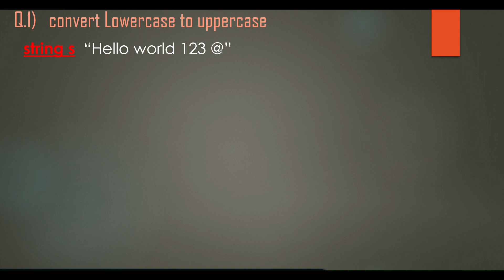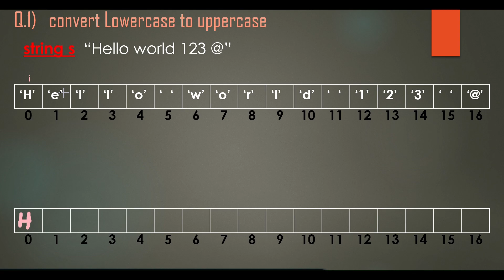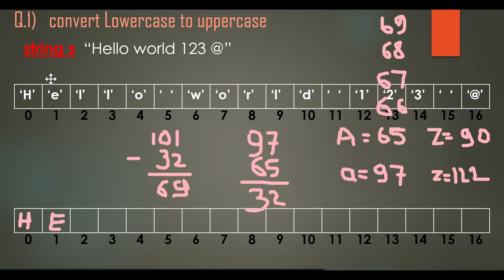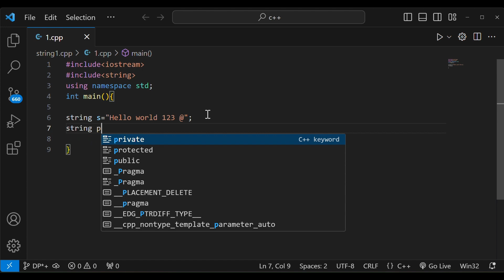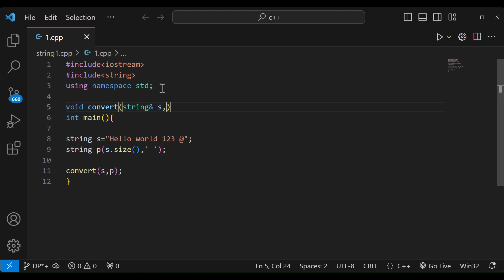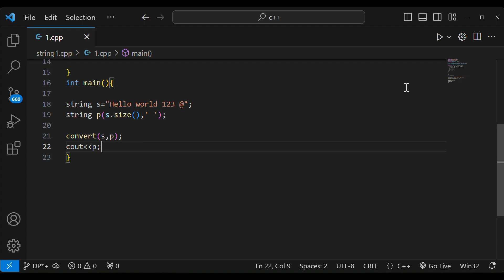LowerCase Alphabet to Uppercase Alphabet convert